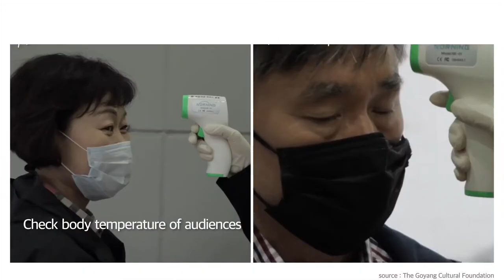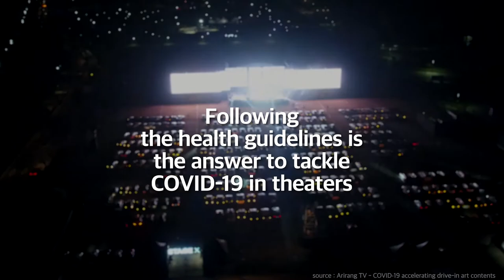How can Koreans enjoy safe concerts?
How can Koreans enjoy safe concerts? Following the preventive and social distancing measures for audiences, staff, performers in indoor/drive-in theaters is the answer for safe concert experience! 🙂